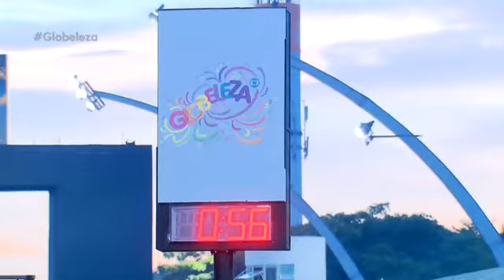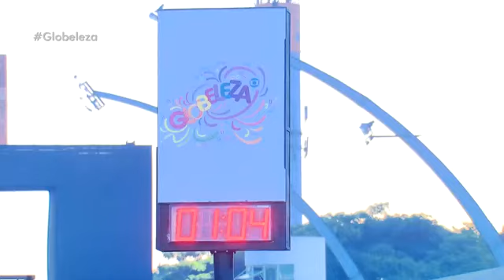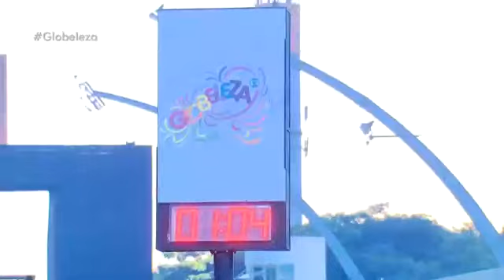DESFILE COMPLETO DA TOM MAIOR 2018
Enredo: O Brasil de duas Imperatrizes: De Viena para o Mundo. Carolina Josefa Leopoldina; de Ramos, Imperatriz Leopoldinense

A escola ficou em 4 lugar, e voltou no Desfile das Campeãs